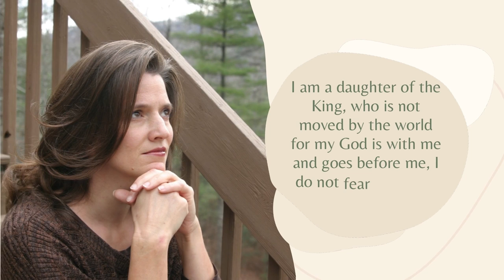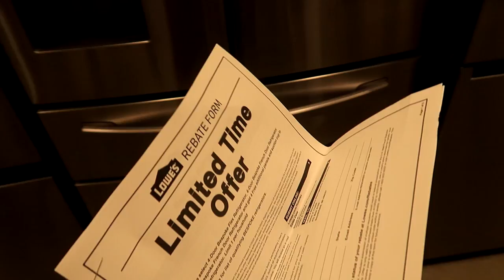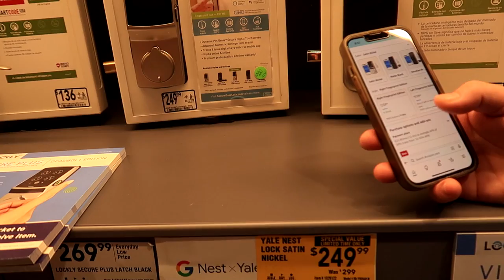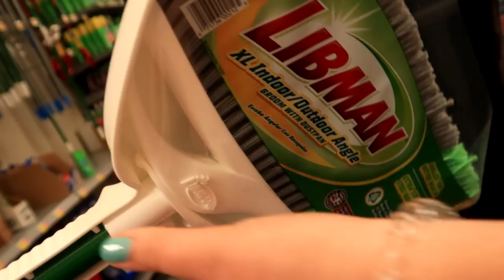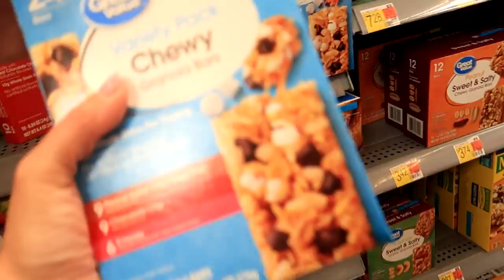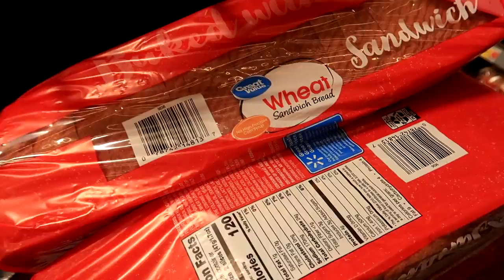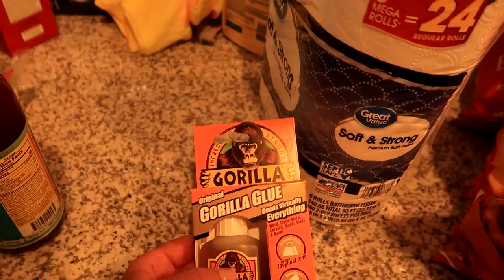Us Seeing inside the house for the first time and packing up again